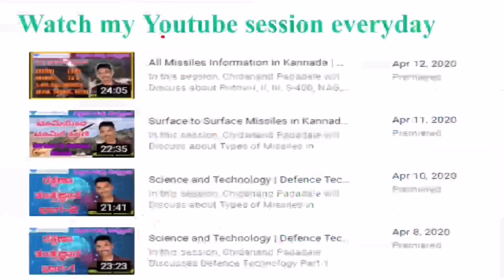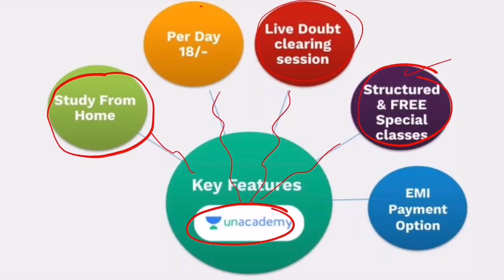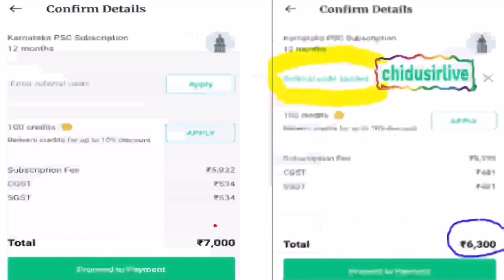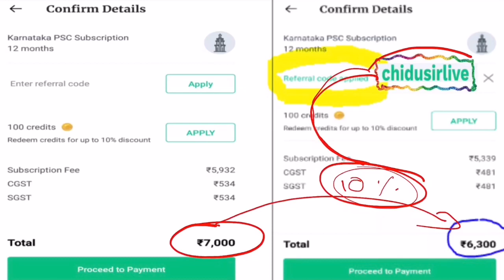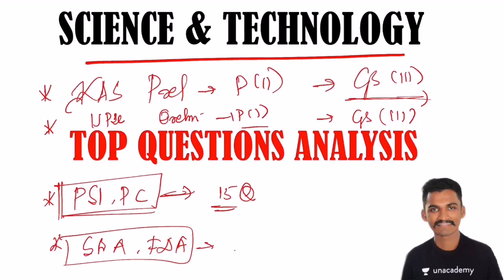Science and Technology Set-4 | Most Important Question and Answer Analysis | KAS/FDA/SDA | Chidanand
In this session, Chidanand Padadale will Discuss about Most important Question and Answer related to Science and technology helpful for Aspirants preparing for KAS, FDA, SDA, PSI and other KPSC Exams

Unacademy Subscription Benefits:
1. Learn from your favorite teacher
2. Dedicated DOUBT sessions
3. One Subscription, Unlimited Access
4. Real-time interaction with Teachers
5. You can ask doubts in the live class
6. Download the videos & watch offline